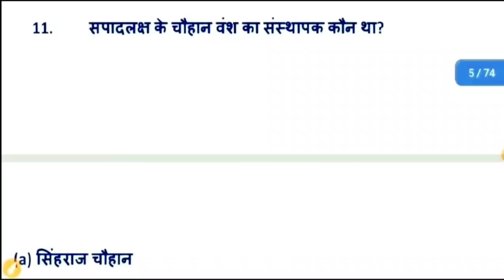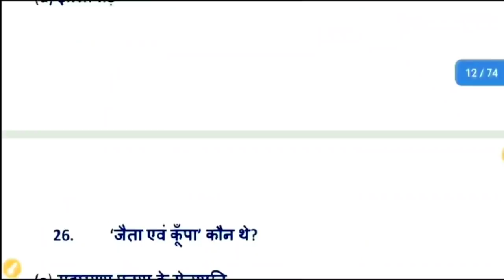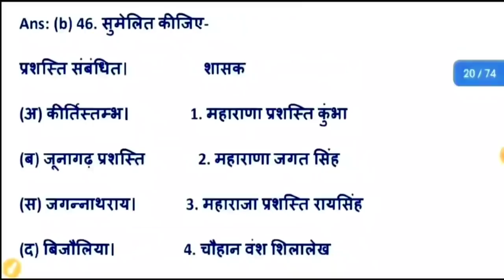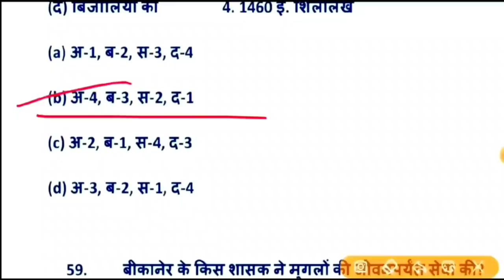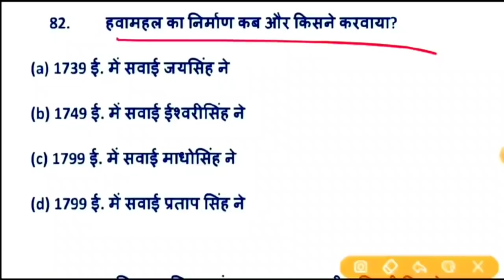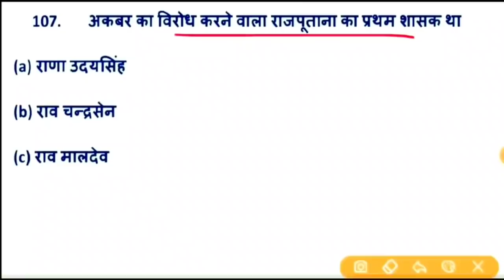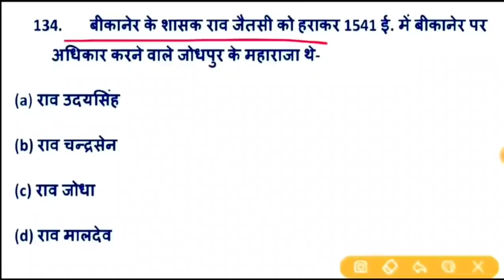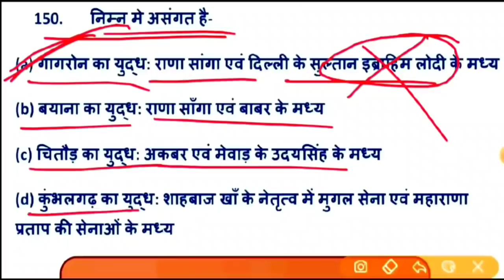राजस्थान पटवारी : राजस्थान इतिहास के टॉप 150 प्रश्न | परीक्षा में जाने से पहले जरूर पढ़े | रट लो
Hello दोस्तों,  राजस्थान पटवार परीक्षा 2021 के लिए राजस्थान के इतिहास के टॉप 150 प्रश्न में बताए गए हैं जो आपकी परीक्षा के लिए अत्यंत महत्वपूर्ण है यह प्रश्न परीक्षा में बार-बार पूछे जा चुके हैं इसलिए इनको रट लेना और चैनल को सब्सक्राइब जरूर करना l